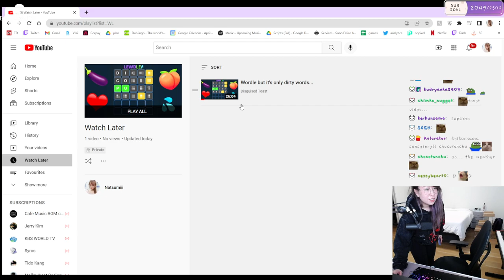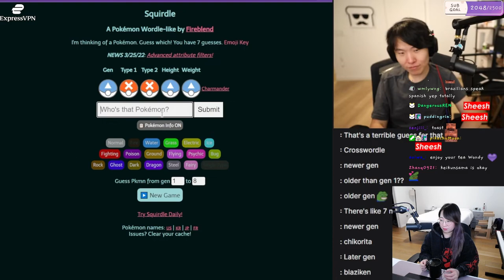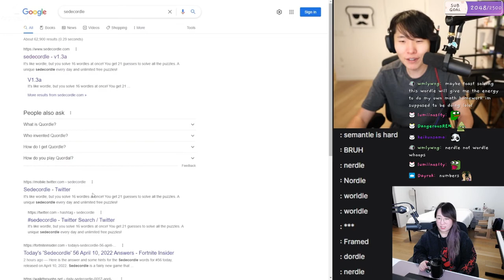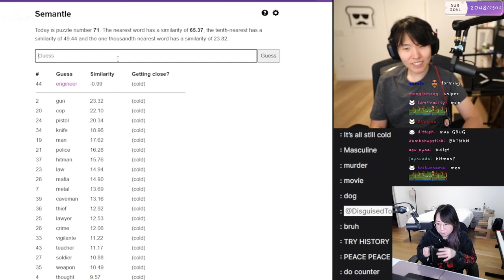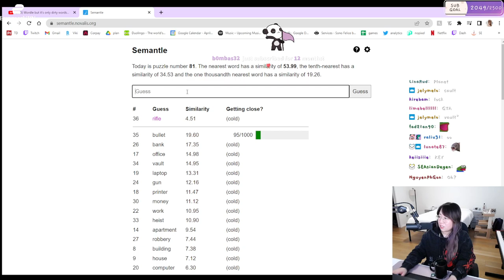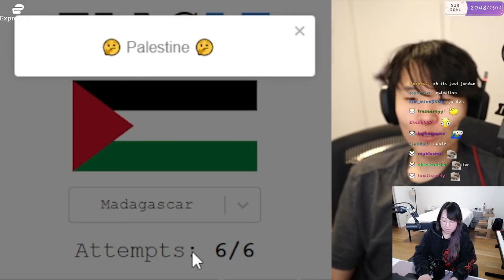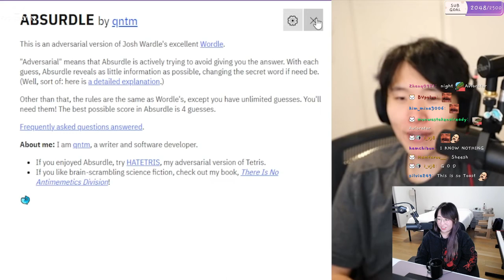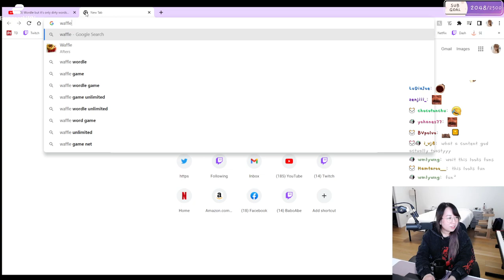Wendy(Natsumiii) Reacts to Wordle Ripoffs with Disguised Toast